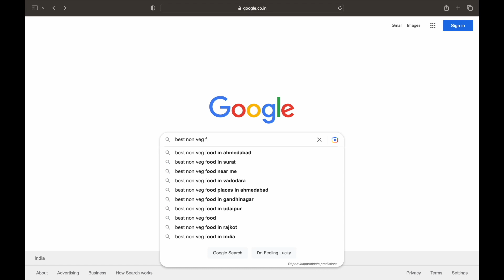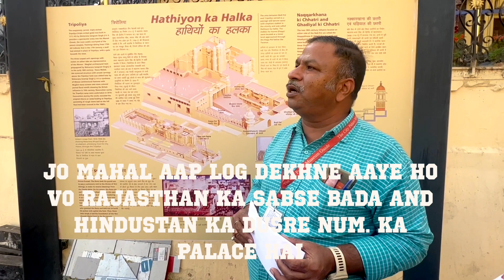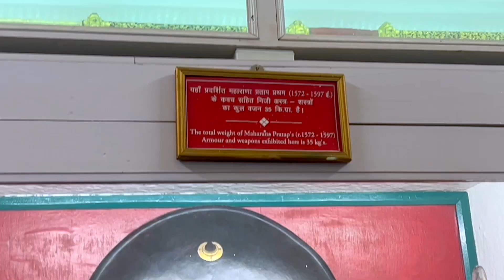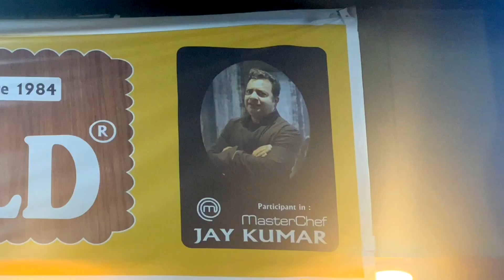City Palace of Udaipur | Street Food - Shopping and Places to Visit | DAY-2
The Complete Travel Guide to Udaipur City in the state of Rajasthan in northern India. Explore the lakes, palaces and temples of Udaipur.

🎥 FILMING AND EDITING GEAR 📸 :
MAIN CAMERA
ACTION CAMERA
SONY EARPHONES
ON CAMERA MIC
VOGGING TRIPOD